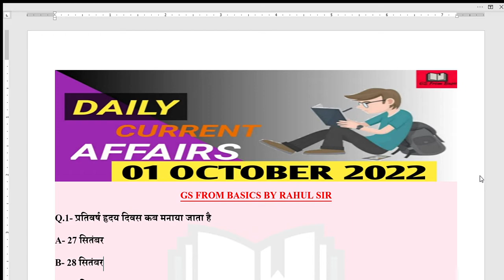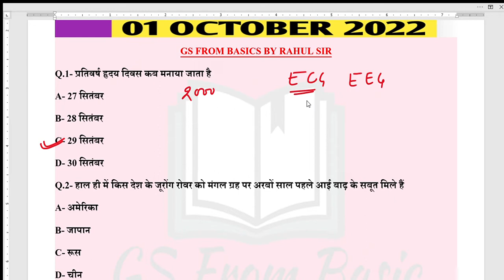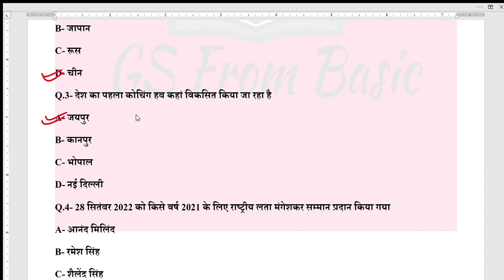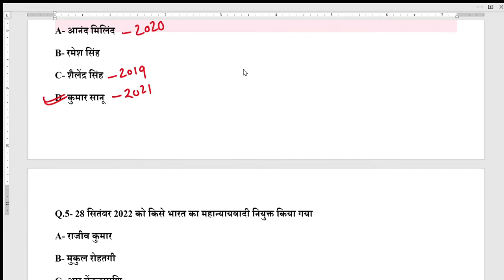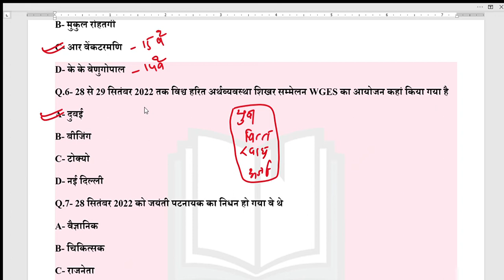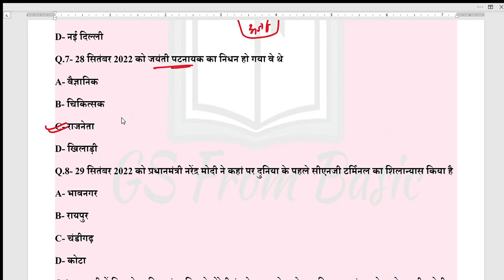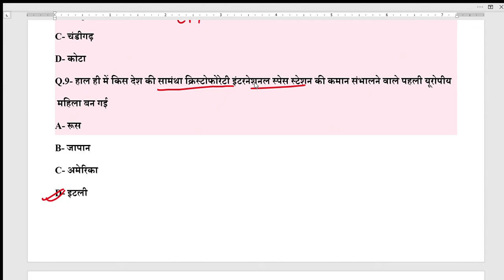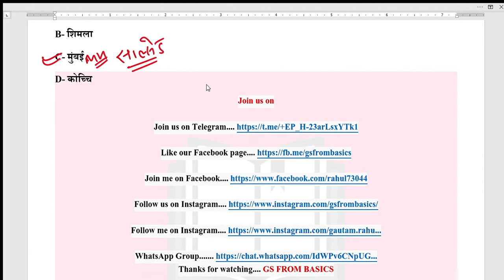01 October | Daily Current Affairs | Important Questions | Current Update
PDF File.